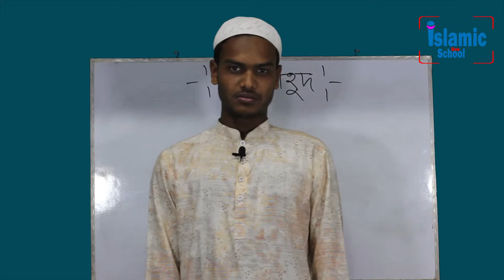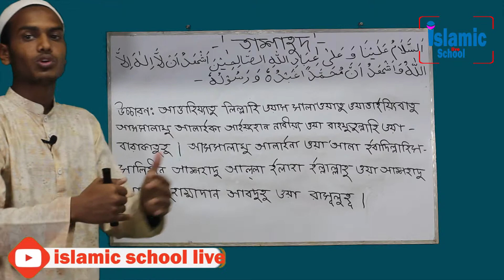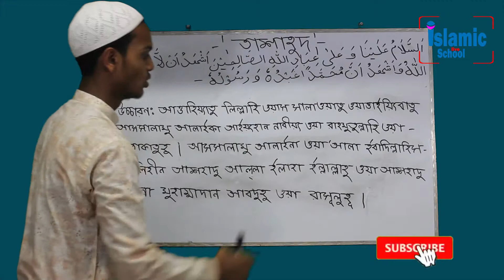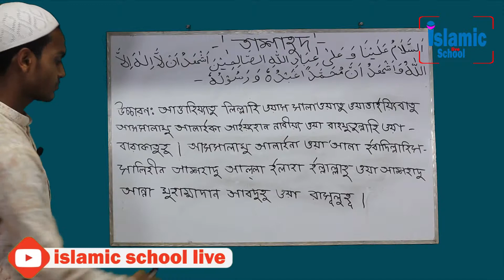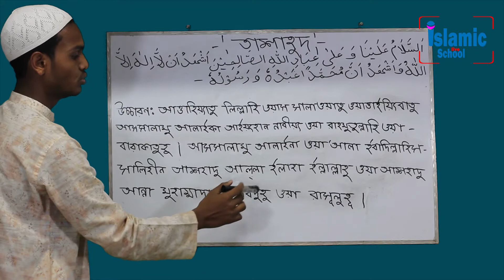How to learn Tashahhud (নামাজে কিভাবে তাশাহহুদ (আত্তাহিয়্যাতু) পড়তে হয়)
How to recite  the 'Tashahhud'
তাশাহহুদ

اَلتَّحِيَاتُ لِلَّهِ وَالصَّلَوَاتُ وَالطَّيِّبَاتُ، اَلسَّلامُ عَلَيْكَ أَيُّهَا النَّبِيُّ وَرَحْمَةُ اللَّهِ وَبَرَكَاتُهُ، اَلسَّلامُ عَلَيْنَا وَعَلَى عِبَادِاللهِ الصَالِحِينَ، أَشْهَدُ أَنْ لاَ إِلَهَ إِلاَّ اللهُ وأَشهدُ أَنَّ مُحَمَّداً عبْدُهُ وَرَسُولُهُ

উচ্চারণ: আত্তাহিয়্যাতু লিল্লাহি ওয়াস্সলাওয়াতু ওয়াত্তাইয়ীবাতু, আস্সালামু আলাইকা আইয়ুহান্নাবিয়্যু ওয়া রাহতুল্লাহি ওয়া বারাকাতুহ, আস্সালামু আলাইনা ওয়া আলা ইবাদিল্লাহিস্ সালেহীন, আশ্হাদু আল্লা ইলাহা ইল্লাল্লাহু ওয়া আশ্হাদু আন্না মুহাম্মাদান আবদুহু ওয়া রাসূলুহ”।

অর্থ : “সকল তাযীম ও সম্মান আল্লাহর জন্য, সকল সালাত আল্লাহর জন্য এবং সকল ভাল কথা ও কর্মও আল্লাহর জন্য। হে নবী! আপানার প্রতি শান্তি, আল্লাহর রহমত ও তাঁর বরকত বর্ষিত হোক। আমাদের উপরে এবং আল্লাহর নেক বান্দাদের উপরে শান্তি বর্ষিত হোক। আমি সাক্ষ্য দিচ্ছি যে, আল্লাহ ছাড়া কোন সত্য উপাস্য নেই এবং আরো সাক্ষ্য দিচ্ছি মুহাম্মাদ (সা:) আল্লাহর বান্দা এবং তাঁর রাসূল।”